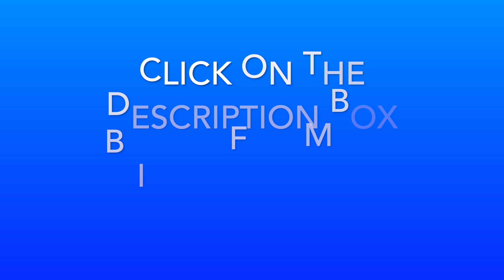Credentia CNA Skill 6: Counts and records radial pulse (Updated)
Supplies
1. Analog watch
2. Notepad
3. Black pen

Critical Element Steps
Records pulse rate within plus or minus 4 beats of evaluator’s reading